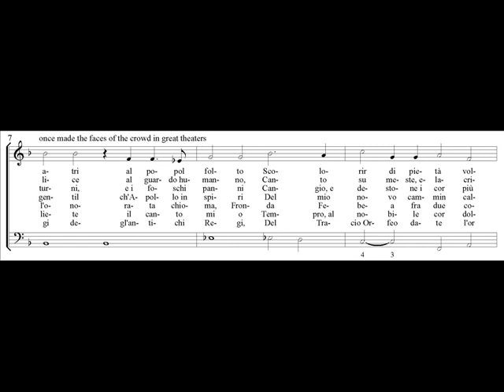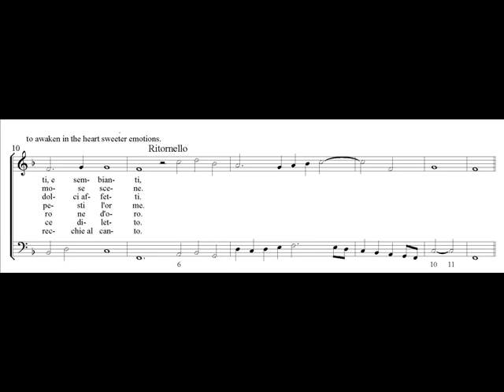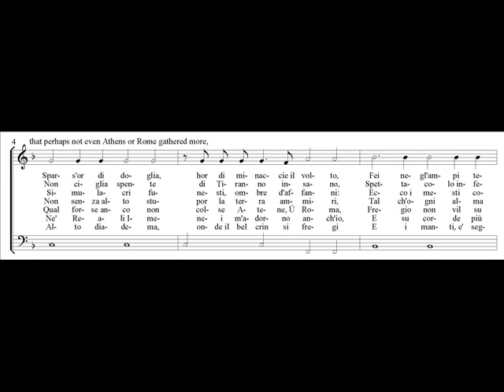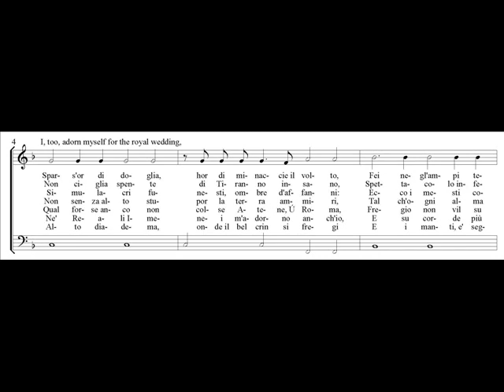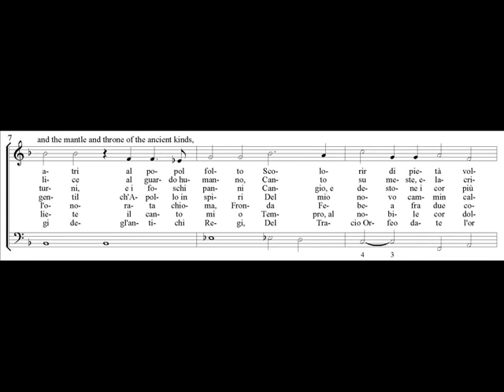Jacopo Peri, L'Euridice, Prologue (1600)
Performed by students at the School of Music, University of Illinois, Urbana-Champaign: Tragedia (Prologue)—Christin Hill,  Chad Peiper, violin; Nichole Mainman, cello; Kerry Heimann, harpsichord and organ